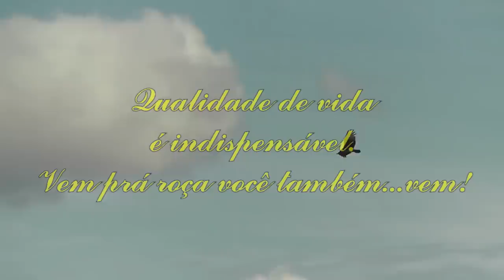Vida na roça - Como fazer cocada mescla.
Sr. João e Dona Neli nos ensina a fazer a gostosa mescla. Uma iguaria criada pelos escravos e muito bem valorizada pelos brasileiros, principalmente na Bahia.

INGREDIENTES:
01 Quilo de açúcar
02 Copos de água de coco (ou água filtrada)
01 Quilo de coco fresco ralado

Obs: Adicionar 01 quilo de amor ao preparo.